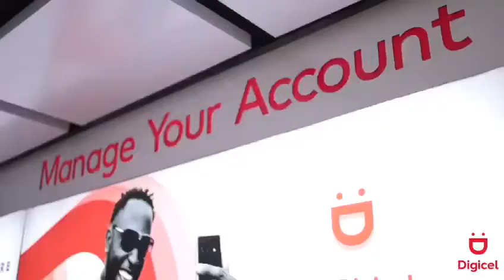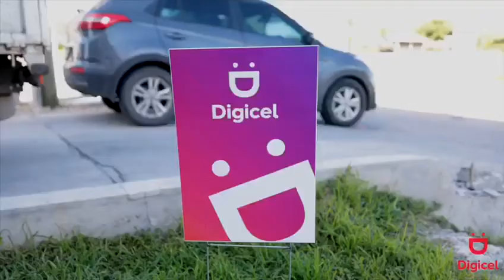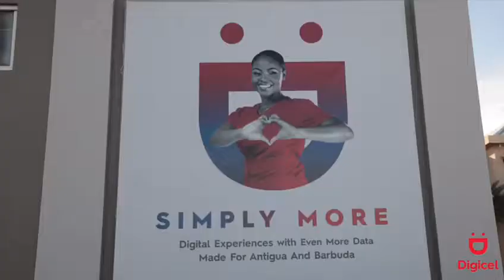Welcome to Digital Antigua and Barbuda 🇦🇬!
Hello Antigua and Barbuda! Welcome to Digital at Digicel.